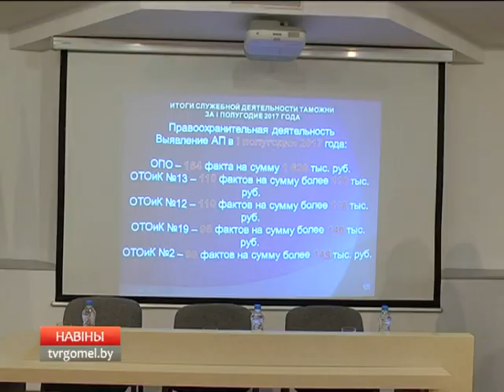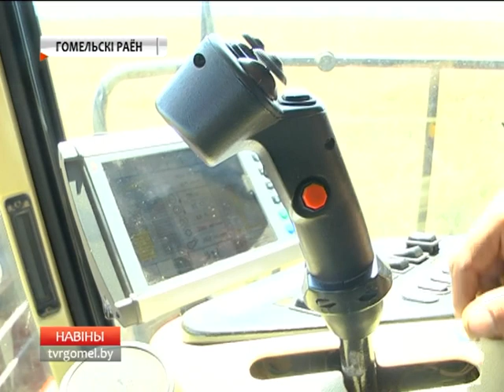18 07 2017 НОВОСТИ